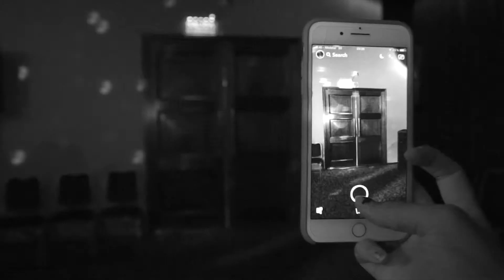CLARI - ABRAZOS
Realización Pol Video Procucciones
Foto Ailen Tus